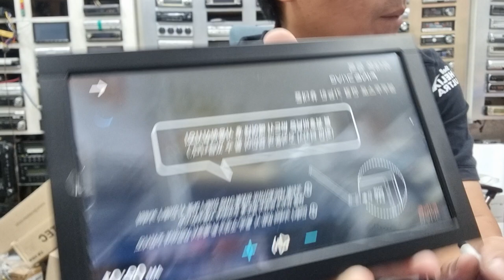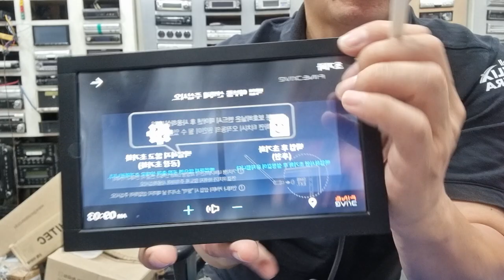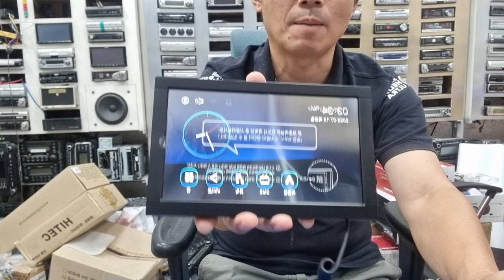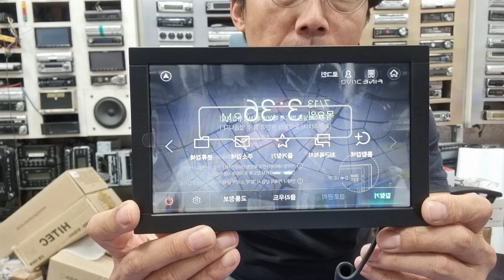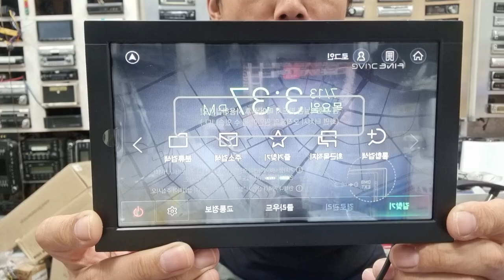파인드라이브몬스터8new간단설명